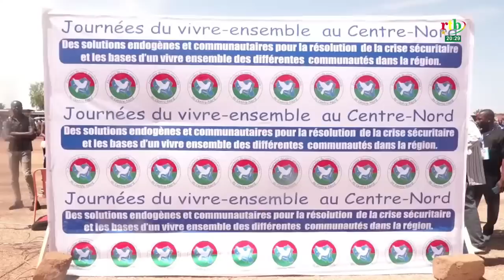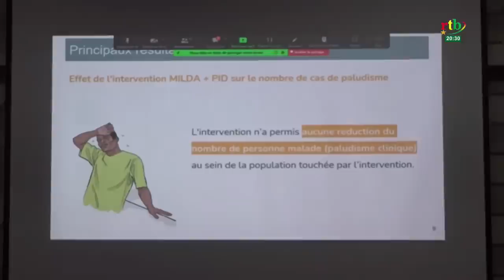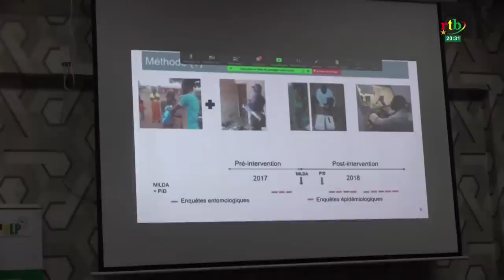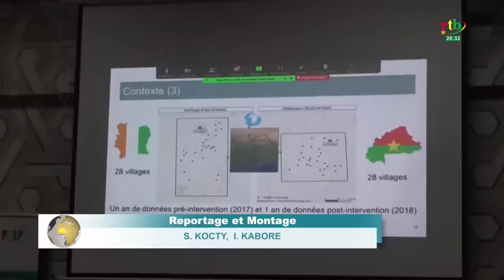Rtb - JT de 20H du 01 août 2023